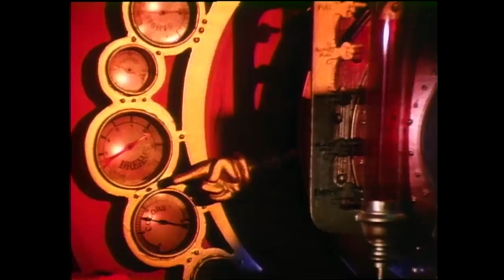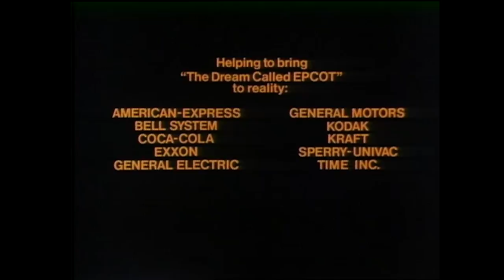The Dream Called EPCOT | Walt Disney World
We have an exciting find from our video vault to share with you just in time for Epcot’s anniversary celebration – the original “The Dream Called EPCOT” film.